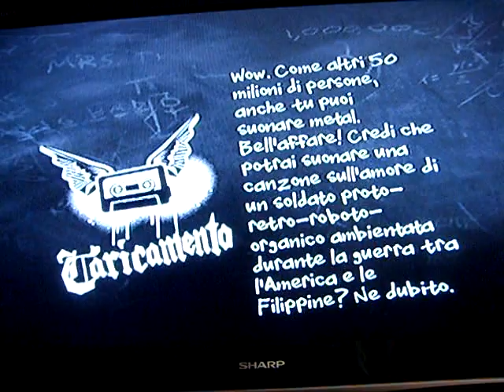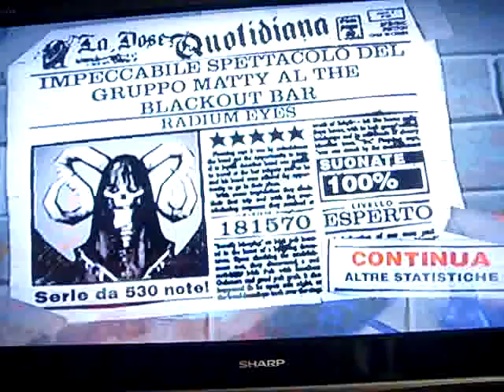Silentsword - GH2 - Radium Eyes Expert 100% FC 181K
Seconda canzone perfetta a Esperto in guitar hero 2! A presto con la terza canzone sulla mia lista, e ricordate, i commenti sono molto graditi! (Anche se Radium Eyes farla perfetta è davvero facile ihih)